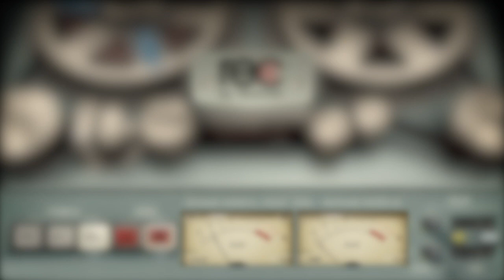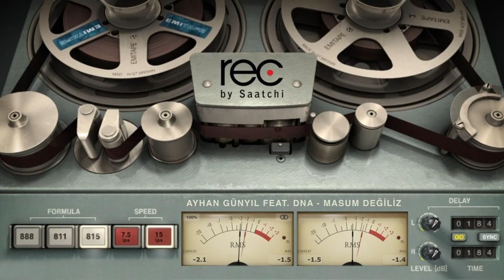AYHAN GÜNYIL FEAT. DNA - MASUM DEĞİLİZ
AYHAN GÜNYIL FEAT. DNA - (YENİ) MASUM DEĞİLİZ
Unutulmaz 'Sezen Şarkıları'ndan 'Masum Değiliz'i yeni versiyonuyla tüm online müzik platformlarında dinleyebilirsiniz.